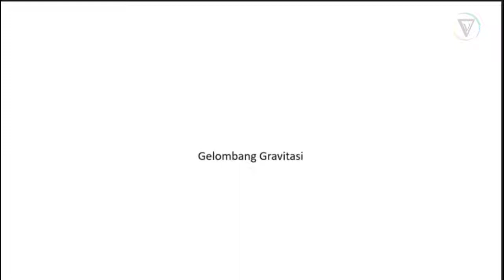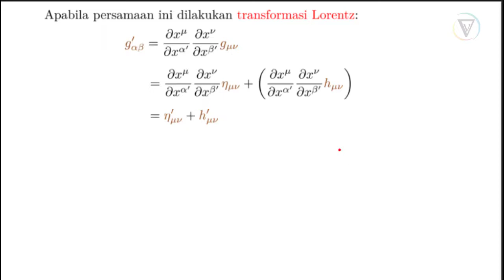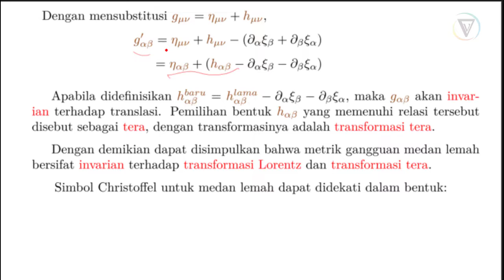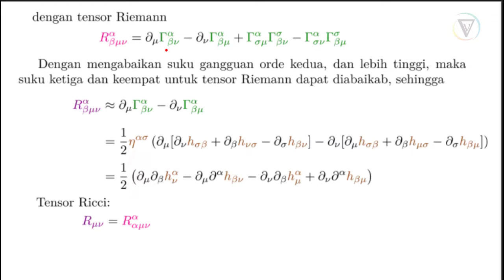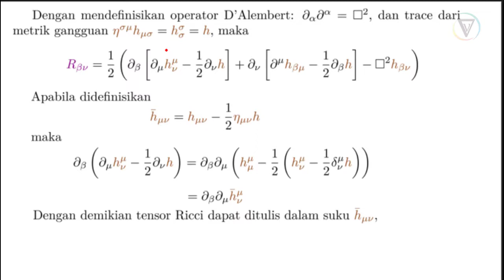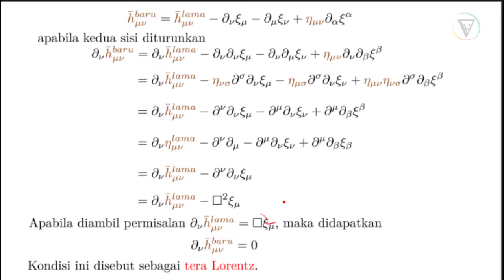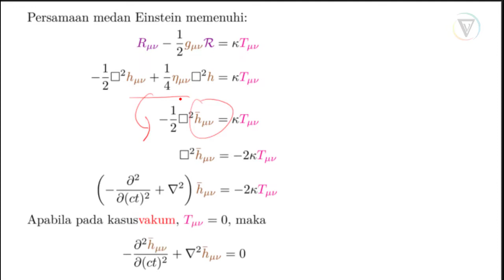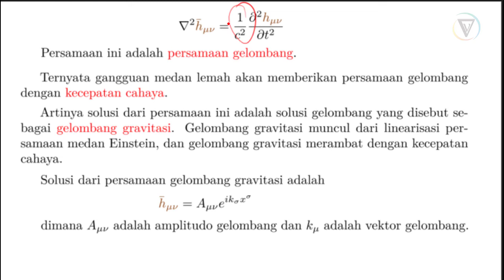RelKosmo TML 9 Gelombang Gravitasi